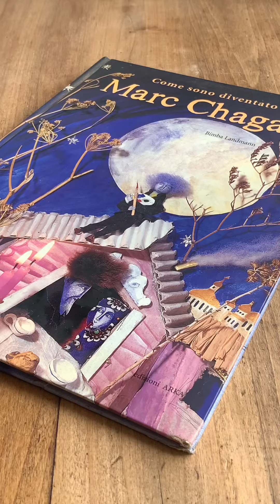Receta Bay Biscuits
INGREDIENTES
6 huevos
200 g de azúcar
1 pocillo de aceite
1 cdita. de esencia de vainilla
200 g de harina
1 cdita. de polvo de hornear

PREPARACIÓN
Batir los huevos con el azúcar hasta obtener punto letra y que estén espumosos, pálidos y hayan duplicado su volumen.
Luego, incorporar con movimientos envolventes el aceite, la esencia de vainilla y por último la harina tamizada con el polvo de hornear.
Volcar la preparación en una placa enmantecada y enharinada de 25 x 35 cm y llevar al horno precalentado a temperatura moderada, hasta que la superficie esté firme y algo dorada.
Retirar, dejar enfriar sobre una rejilla, cortar los bizcochos y hornearlos nuevamente pero a baja temperatura para secarlos.
Durante la cocción, darlos vuelta para que queden dorados y bien secos de ambos lados.

Ultracomb va con vos